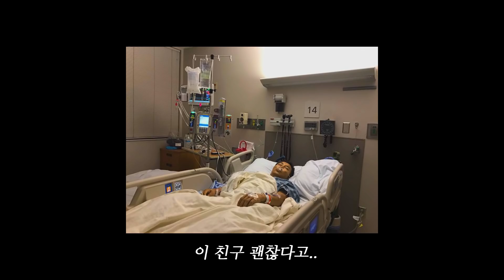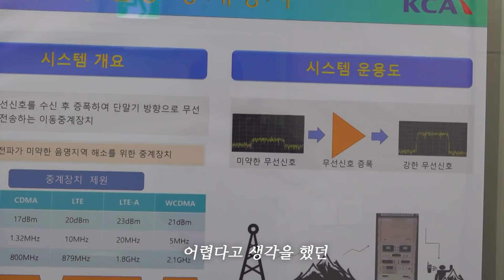[ENG SUB] 520번만의 추락 부상, 그리고 비행일지의 시작..!_김병만의 어드벤처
2017년 캘리포니아 엘시노어 모두가 충격이었던 그 날의 사고..!
드디어 묵히고 묵혀뒀던 이야기를 공개합니다!

비행일지의 그 서막! 비행기를 만나기전
하늘을 날았던 익스트림 스포츠 '스카이다이빙' 이야기!